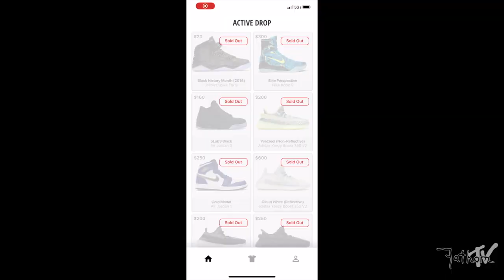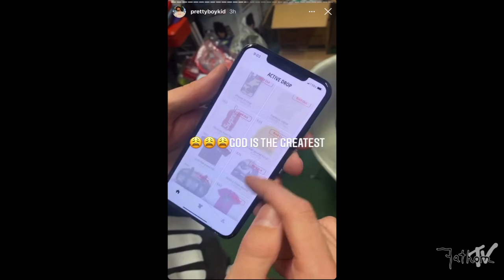R.I.P CoolKicks App...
Can We Have A Moment Of Silence For The CoolKicks App...

The Death Of The CoolKicks App / The Good Memories / More Shoes For Myna / Fathom Photoshoot For Tour Hoodies All In This Episode Of FATHOMTV Thank You Everyone For The Continued Support!!!

No Fu*ks Tour Cut Hoodie Available NOW!!!